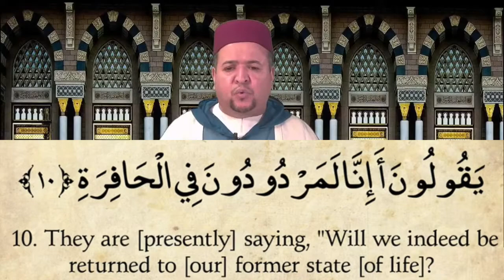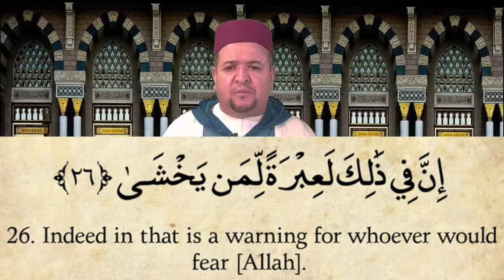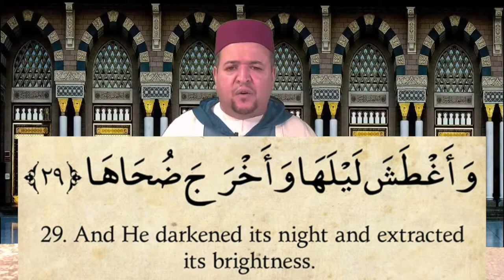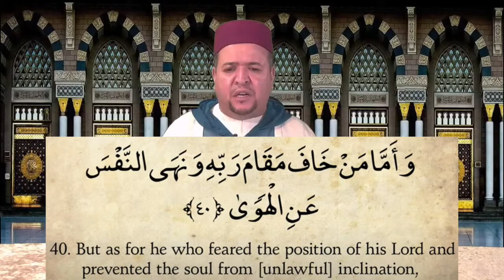Quran: 79. Surat An-Naziat (Those Who Drag Forth): Arabic and English | Recited by Qari Amar Bellaha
Qari Amar Bellaha recites Surah An-Naziat.

About this Qur'anic chapter:
Surah an-Nāziʻāt (Arabic: النازعات, “Those Who Pull Out”, in reference to “the angels who tear out the souls of the wicked”) is the seventy-ninth sura of the Qur'an with 46 ayat. Its name derived from the word wan-nazi‘at with which it opens. The root (n-z-‘) roughly means “to yank out with great force”, although it can also mean “to yearn for” or “to yearn after”.

This virtual recitation was delivered on May 22, 2020 in the absence of Taraweeh prayers in virtual Ramadan 2020 at the Muslim Community Center - East Bay (MCC East Bay) in Pleasanton, California. Thank you MCC youth Hiba Adeeb for adding the English subtitles.